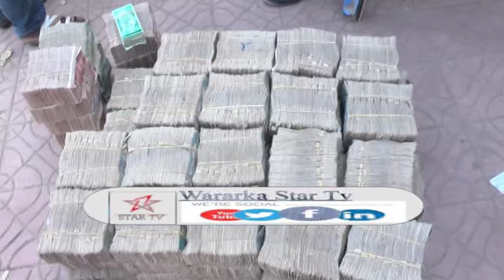DAAWO GUDOOMIYAHA BANKA SOMALILAND OO SHEEGAY IN AY HOOS U DHIGEEN ISKU BADALKA LACAGAHA QALAAD